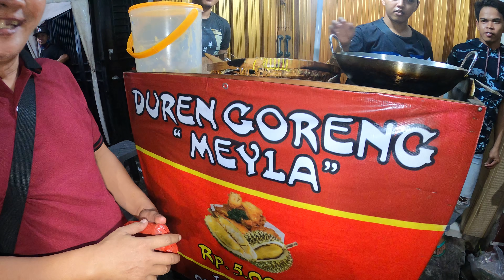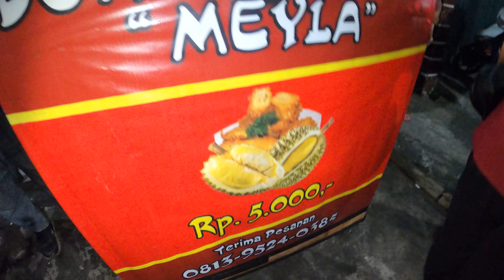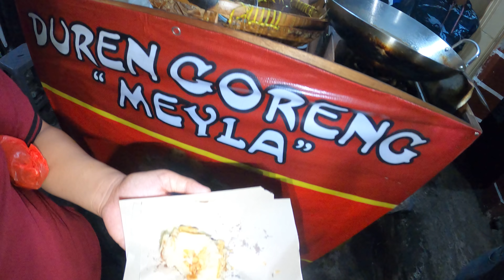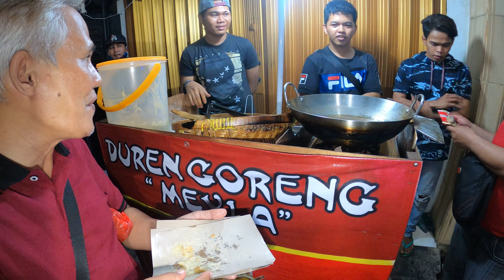JSF 6155 ASLI DUREN Goreng MEYLA Ciri Khas Medan Enak Murah lurusan Pasar Jangkrik PisanganGX010556